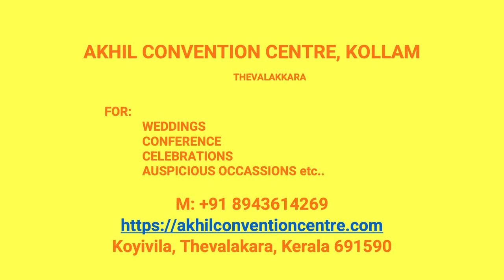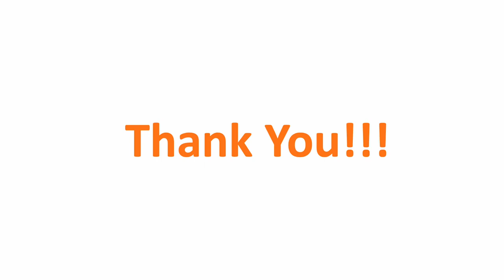Kalyana Mandapam Perumpuzha Kollam